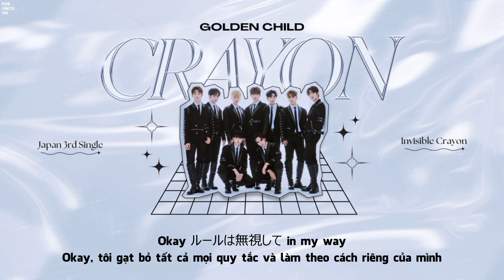[VIETSUB] GOLDEN CHILD - CRAYON